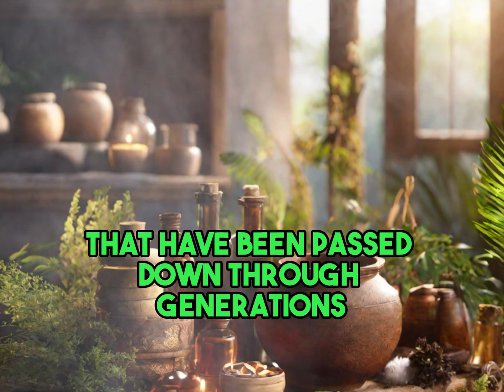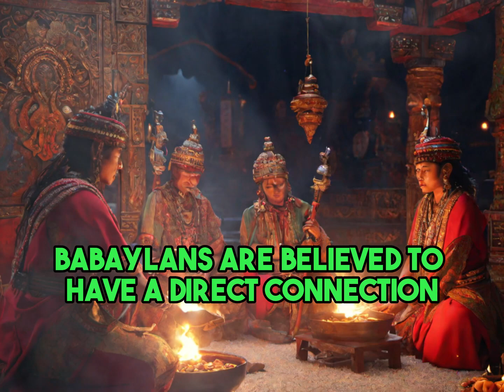Hilot Healing Techniques: Traditional Wisdom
The world of traditional medicine practices and the fascinating art of Hilot healing. Join us on a journey to discover the ancient wisdom that has been passed down through generations. Learn about the therapeutic massage, chiropractic adjustments, and manual manipulation techniques of Hilot. Explore the spiritual and energetic elements that make Hilot more than just a physical healing practice; it's a cultural and spiritual heritage. Join us as we unlock the secrets of traditional Filipino healing and embark on a path to holistic well-being.